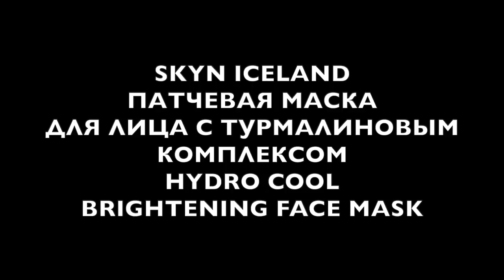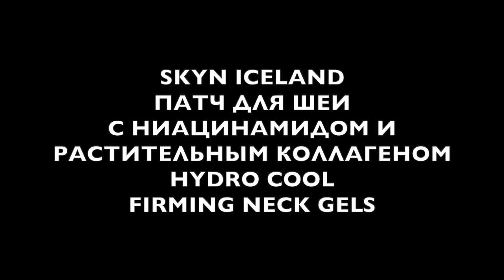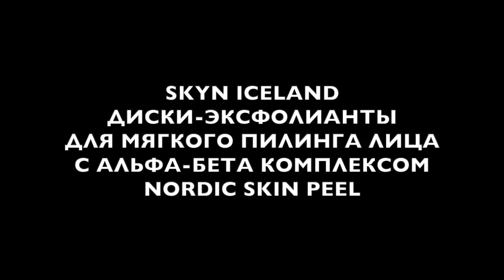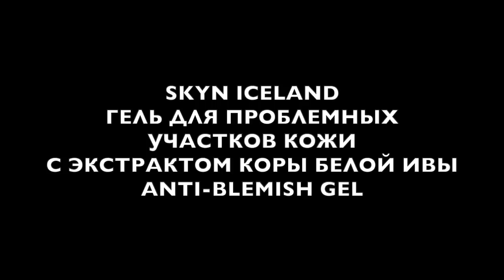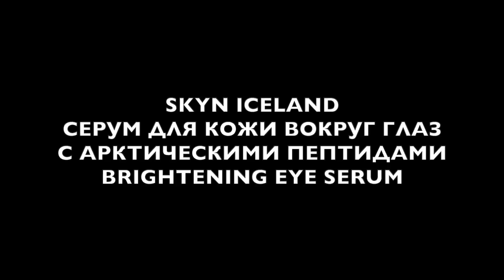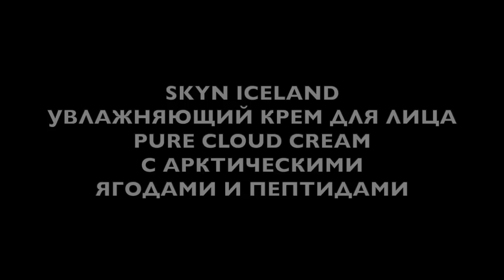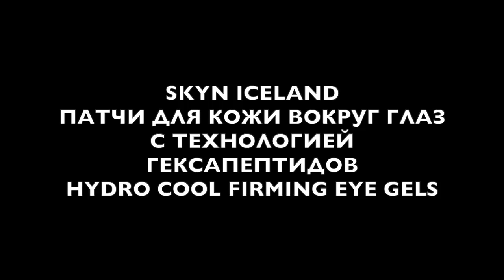Елена Крыгина Krygina Box "Skyn ICELAND 3"